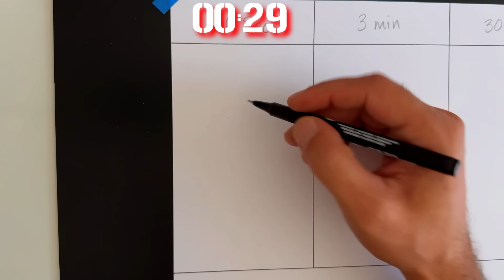Drawing Twiddlefinger in 30 Sec, 3 Min and 30 sec. Friday Night Funkin | fnf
Hola amigos!
En este vídeo dibujo a twiddlefinger de friday night funkin' .

⌚ Real Time: 33.30 Min

como dibujar a twiddlefinger de fnf
how to draw twiddlefinger from friday night funkin
como dibujar friday night funkin